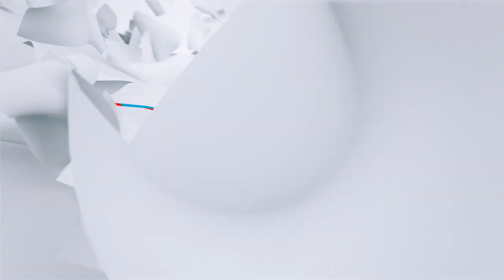Daktari Kiganjani: Tiba kwa mtoto anae nyonya vidole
kumsaidia mtoto anae nyonya vidole huanzia kwa kubainisha chanjo na muda.
Ushauri pia umetolewa mwishoni

1.Mtoto wa miaka 2-7 hahitaji tiba yoyote
2.mzazi atambue muda wa kunyonya vidole
3.Mshughurishe kwa kazi za mikono
4.mpe chakula na ongea naye anapo ogopa
5.Msifie akifanya vizuri
6.Bandika vikaratasi vya kukumbusha
7.msaidia kupambana na mashinikizo rika(peer pressure)
8.muwekee vifuko maalum vya plastic au soksi vidoleni
9.tumia chuchu bandia(pacifier)
10.Mpeleke kwa daktari wa meno/ watoto
11.Mfaham mtoto wako vizuri
12.Mtoto hufanya kila kitu kwa sababu maalum
13.Tuwache watoto wawe watoto

mawasiliano;
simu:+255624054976